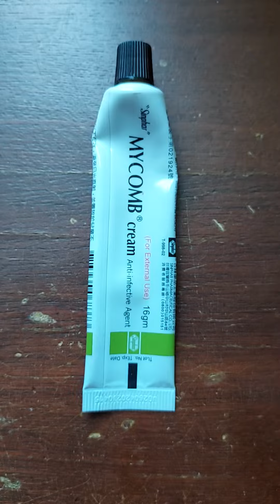2022虎111年8月26日 農7月29日 星期五